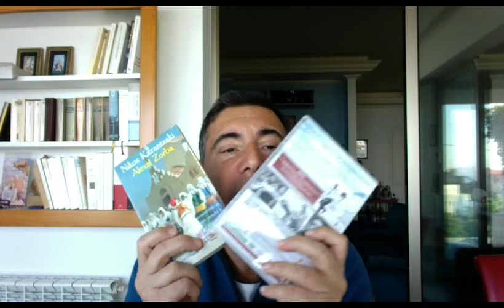Zorba le Grec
Synthèse du cours de cinéma à l'Université Pour Tous autour du film de Michael Cacoyannis "Zorba le Grec" (1964). Cette vidéo s'adresse seulement aux auditeurs de l'UPT inscrits au cours de Cinéma du lundi matin et de Cinéma du mardi soir, et n'est disponible que pour un délai de 7 jours.